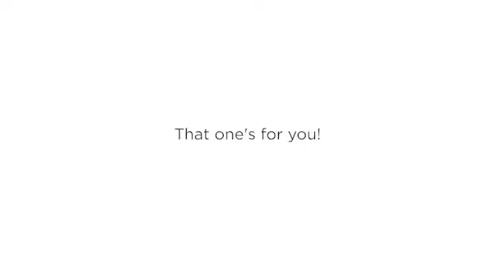Hockey vs. Coronavirus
The locker room smell, the sounds of the skates on the ice, the chirps, the parking lot and the Beer.. WE MISS ALL OF THIS.
Stay safe out there everyone! Let’s bring hockey back! - 4 The Love of PUCK